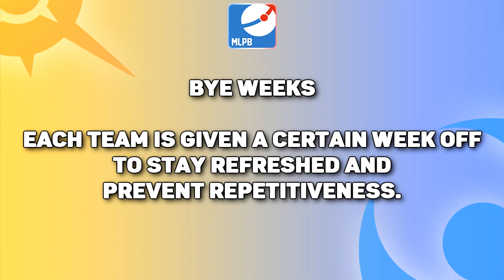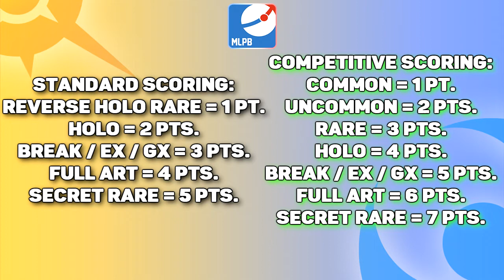MAJOR LEAGUE PACK BATTLES! MLPB Season 4 Intro/Teams/Rules| Pokemon Card Openings/ Pack Battles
The Bay Area Mewtwos, in the Tapu Lele Division, could use your support this season, as we take on the rest of the Poketubing community in SEASON 4 of MAJOR LEAGUE PACK BATTLES! This MLPB season is shaping up to be very competitive! Make sure you support your teams, and check out this intro tostay up to date on the official MLPB rules, and teams! No matter who you root for, KEEP IT CLUTCH!

Follow me on these Social media platforms! When I'm not posting here, I'm posting goodies there :) AND WE HAVE A LOT OF FUN!

Facebook.com/pokeclutch

Pokeclutch

MOUSEALCHEMIST'S INFORMATION
Thumbnails / Profile Art by mousealchemist!

Banner Art/ 3D Intro by Pokex!